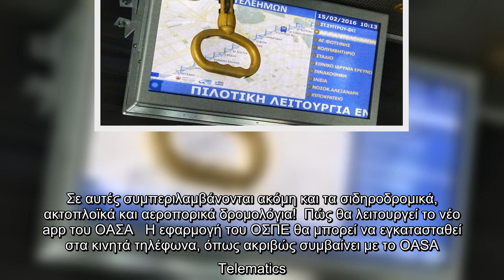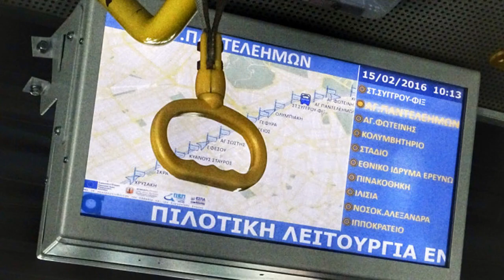Νέο app για επιβάτες ετοιμάζει ο ΟΑΣΑ: Με live ενημερώσεις και για τρένα, πλοία, αεροπλάνα -Πώς θα λ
Νέο app για επιβάτες ετοιμάζει ο ΟΑΣΑ: Με live ενημερώσεις και για τρένα, πλοία, αεροπλάνα -Πώς θα λειτουργεί